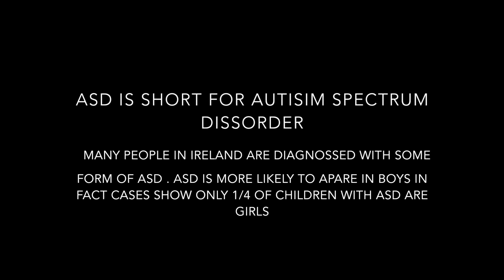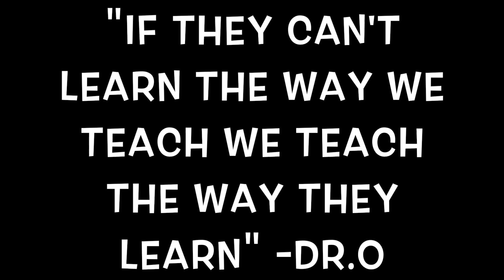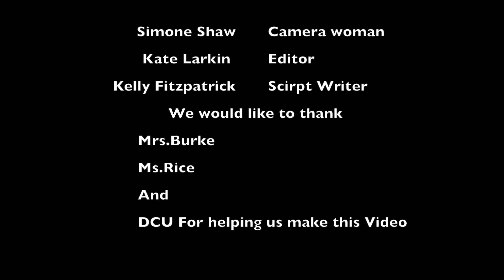ASD - Donahies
Made by TY students from the Donahies for DCU UniTY